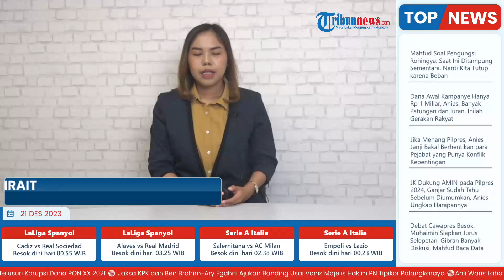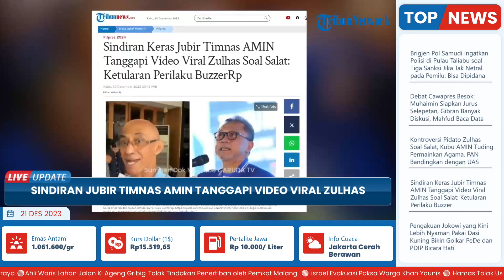Jubir Timnas AMIN Sindir Keras Pidato Viral Zulhas soal Salat, Sebut Ketularan Perilaku 'BuzzerRp'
TRIBUN-VIDEO.COM - Pernyataan Ketua Umum Partai Amanat Nasional (PAN) Zulkifli Hasan yang menyinggung jamaah yang menggunakan dua jari saat tahiyatul akhir mendapat reaksi keras dari Jubir Tim Pemenangan Nasional Anies Baswedan-Muhaimin Iskandar (Timnas AMIN), Geisz Chalifah.

Dia menilai kelakuan Zulhas sama seperti mereka yang berada di kekuasaan.

Menurut Geisz contoh dari perilaku tersebut seringkali mempermainkan agama.

Dirinya menyoroti agama dijadikan bahan olok-olok.

Bahkan ia menyebut Zulhas sudah ketularan perilaku para Buzzer.

“Zulhas sudah ketularan perilaku para BuzzerRp,” ujar Geisz ketika dihubungi media internal Anies Baswedan, Rabu (20/12/2023).

Diketahui pernyataan Zulhas banyak mendapat reaksi panas.

Salah satunya datang dari Cendekia Muda Muslim Indonesia (CMMI).

Dari rilis yang diterima, Ketua Umum CMMI, Anhar Tanjung mengatakan bahwa pernyataan itu dinilai melukai umat Islam.

“Zulkifli Hasan menjadikan salat sebagai bahan candaan dan guyonan. Dalam pidato tersebut Zulhas bahwa saat ini banyak jamaah yang sholat tidak menyebutkan Aamiin dalam akhir bacaan surat Alfatihah. Ini merupakan penistaan agama yang sangat Keji,” tulis pernyataan resmi Anhar.

Organisasi CMMI, tulis Anhar, mengajak kepada seluruh organisasi masyakarat Islam agar dapat bersama-sama melakukan aksi tangkap penista agama Zulkifli Hasan.

“Sekaligus pelaporan secara resmi ke Mabes Polri,” tulis pernyataan Anhar.

Sementara itu, Ketua Fraksi PAN DPR RI Saleh Partaonan Daulay, turut angkat bicara untuk menjelaskan maksud pernyataan Zulhas yang ramai dibicarakan itu.

Saleh menjelaskan, jika video tersebut diikuti secara keseluruhan, dapat dipahami bahwa Zulhas ingin mengajak semua pihak untuk menjaga agar pilpres tetap teduh, tertib, aman, dan damai.

Ditegaskan Saleh, jadi, Zulhas tak ada sedikit pun maksud untuk melecehkan agama.

Ia hanya memberikan contoh yang mudah dipahami masyarakat.

"Bang Zulhas itu kan memberi contoh agar mudah dipahami masyarakat. Nah, yang gampang diingat mungkin ya pada akhir bacaan surat Al-Fatihah, termasuk gerakan jari pada saat tahiyat."

"Dalam konteks ini, Bang Zulhas mengingatkan bahwa tarikan politik begitu luar biasa. Dia khawatir, umat terpecah," kata Saleh dalam keterangannya, Rabu.

Dikatakan Saleh, ada pihak-pihak yang memotong video tersebut, sehingga memunculkan kesan bahwa Zulhas melakukan penistaan agama.

Padahal, sebelumnya, di banyak tempat juga, Zulhas senantiasa mengingatkan umat beragama agar selalu rukum dalam segala situasi.

"Bang Zulhas kerap menyebut bahwa kontestasi politik hanyalah sesaat. Yang penting terus diperjuangkan adalah kepentingan umat dan masyarakat," ucap Saleh.

Lebih lanjut, Saleh juga mengungkit video yang sama juga muncul dari Ustaz Abdul Somad dan Ustaz Adi Hidayat.

Pernyataannya kurang lebih sama, tetapi tidak ada yang menyebut bahwa itu penistaan.

Malah, itu disebarluaskan tanpa preseden negatif.

"Bang Zulhas itu kagum dengan kedua ustaz tersebut. Dia menganggap mereka adalah guru-guru terbaik. Lalu, bahan ceramah mereka dikutip. Itulah yang disampaikannya dalam video tersebut,” kata Saleh.

Dalam konteks ini, Saleh pun berharap, semua pihak tetap berbaik sangka.

Apalagi, Zulhas tidak punya rekam jejak yang buruk terhadap Islam.

Malah sebaliknya, ada banyak agenda umat yang beliau terlibat aktif hingga saat ini.

"Perlu juga diingatkan agar orang-orang yang mencoba mempolitisasi masalah ini untuk segera menghentikannya."

"Tidak baik dalam konteks membangun kebersamaan dan persatuan. Bukankah semua pihak ingin Indonesia menjadi negara besar, maju, dan sejahtera,” tandasnya.(*)

Artikel ini telah tayang di Tribunnews.com dengan judul Sindiran Keras Jubir Timnas AMIN Tanggapi Video Viral Zulhas Soal Salat: Ketularan Perilaku BuzzerRp,